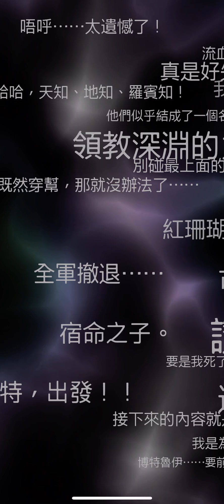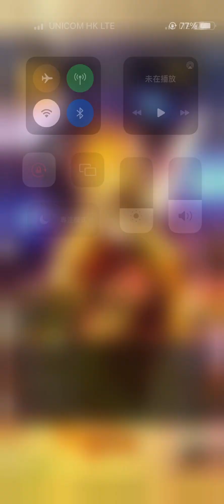【IOS】浪漫沙加：宇宙【Romancing SaGa Re: Universe】SS級[鬼怪真可怕呢]黃金巴姆X2 (Romancing祭 雪莉露篇)【期限至02/03/2024】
SS級[鬼怪真可怕呢]黃金巴姆(Romancing祭 雪莉露篇)
角色名稱：史萊姆
名稱：黃金巴姆
初次登場：Romancing SaGa Re;univerSe
武器種類 ：體術
法術適性：
性別：不明
職別：輔助型
鬼怪好可怕呀,我自己扮成鬼卻怕到不行。啊~我動不了。被 鬼定住了~啊~怎麼辦?紙傘,該怎麼辦才好?會下雨嗎?我 不想融化~
防禦液體：Rank 1 (未習得)
鬼怪加速：Rank 1 (未習得)
Q軟塗層：Rank 1 (未習得)